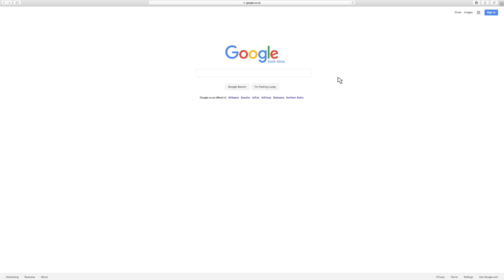Motion Graphics Final Assignment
Me animating the Website "WhatCulture.com"